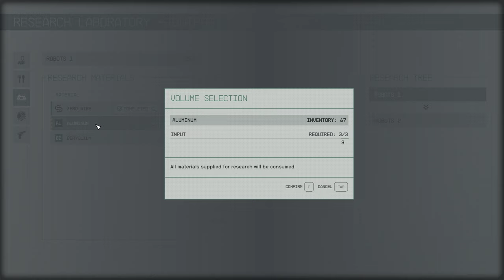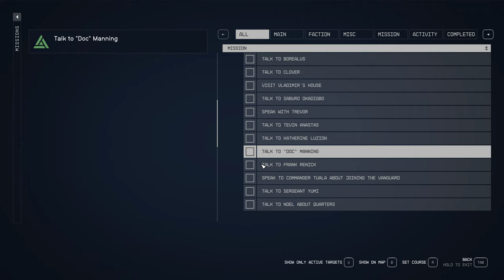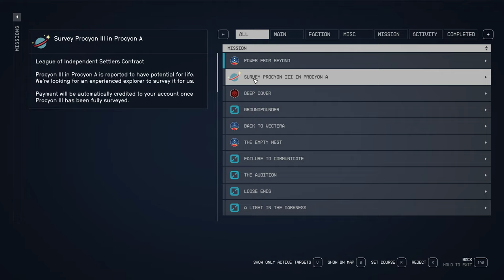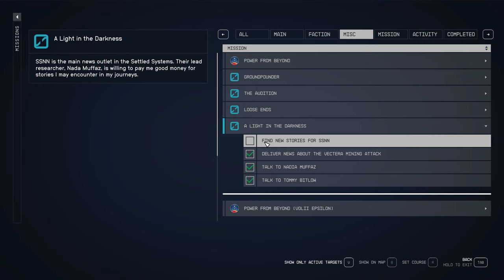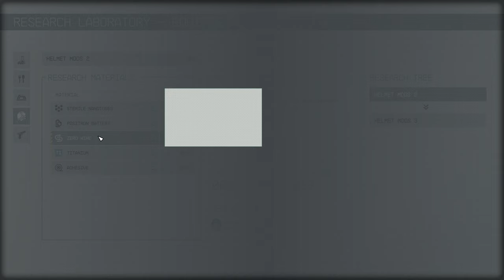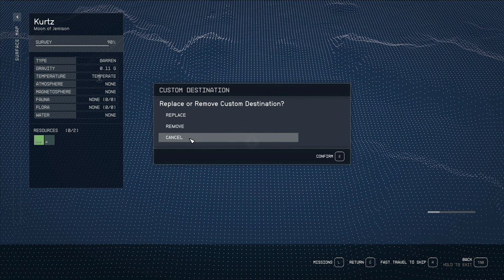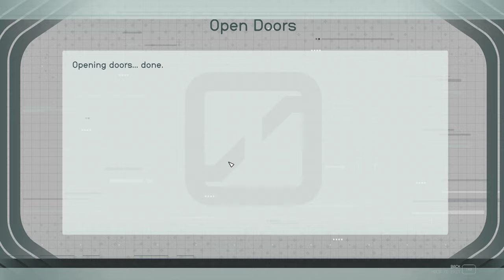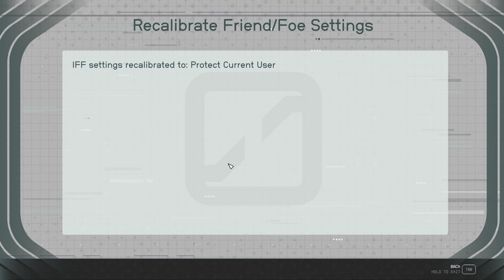Starfield #20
PC specifications:
MB: MSI Tomahawk B450
CPU: AMD Ryzen 5 2400G (4/8)
RAM: Kingston Fury 32Gb
GPU: 1660 Super